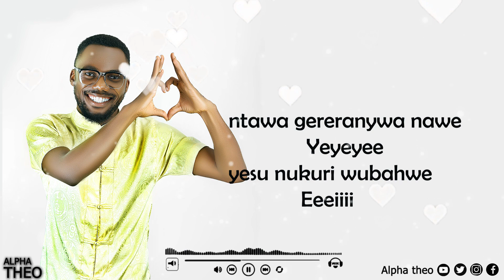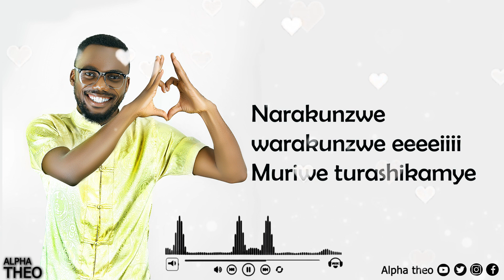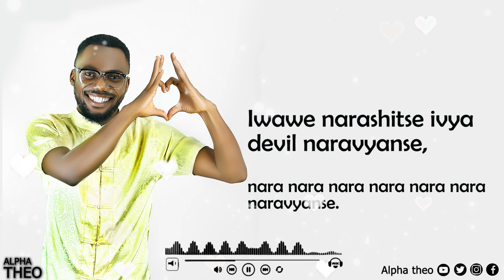I'm loved by Alpha Théo (Officiel Music Lyrics)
Iyindirimbo ikwibutse ko wakunzwe n'imana naho abantu bokwanka ntaco bimaze you were love ‹twarakunzwe na God!!

video lyrics by Chris kgs